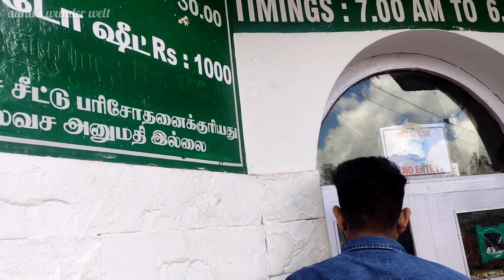Honeymoon trip to ooty ❤❤@MJohnzMedia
Mjohns media